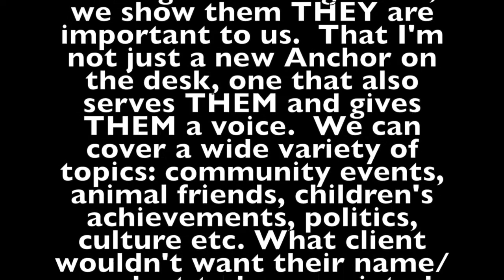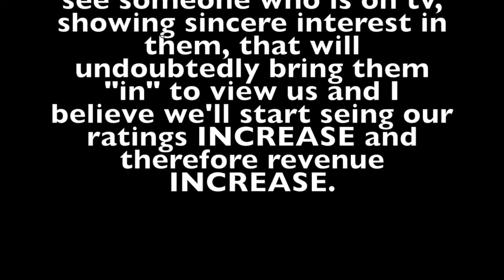TV Talk Show Host Demo_Rita Verreos